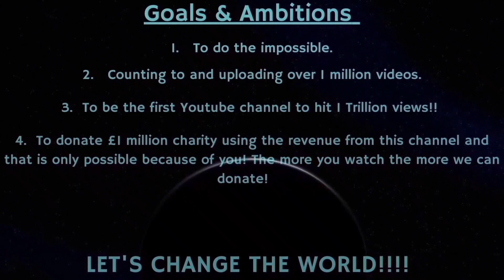Counting to ONE MILLION!!, This is Number 83,155